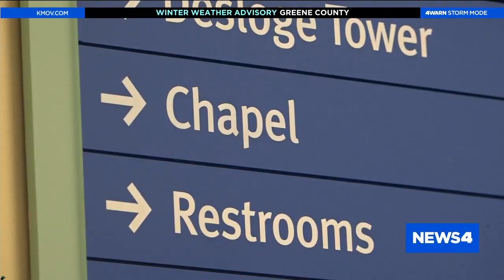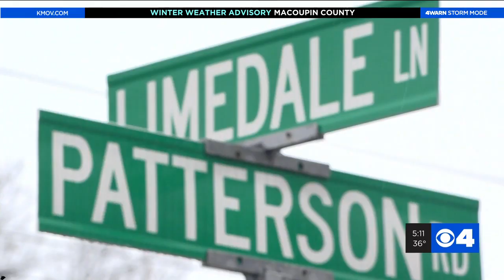Florissant woman 'miraculously' survives being hit by car while walking her dogs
Jennifer Ewers, 45, was walking near Patterson and Limedale in Florissant Saturday night when she was hit by a car while walking her two dogs. Doctors told him that 98% of patients with Jennifer’s injuries end up paralyzed. Right now, she’s still able to move her arms and legs.